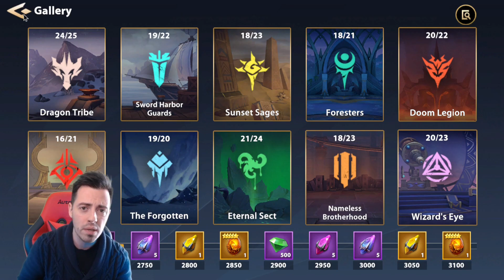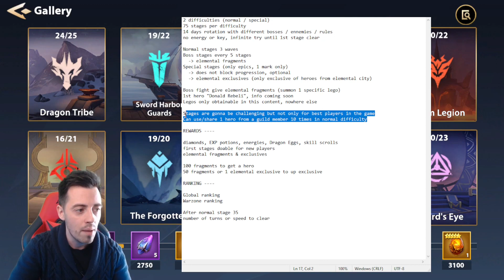Cité Elémentaire - Nouveau Donjon Mensuel [Infinite Magicraid]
Plein de nouvelles récompenses et héros et nouveau contenu !